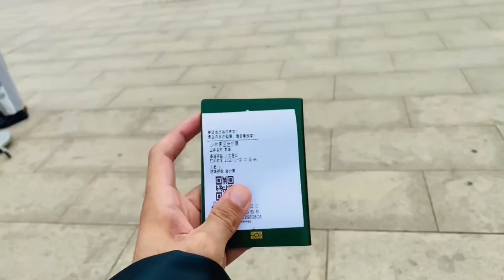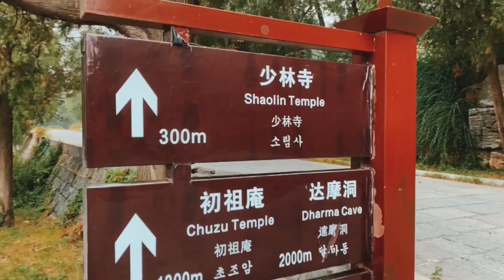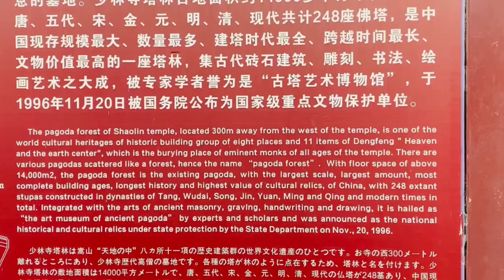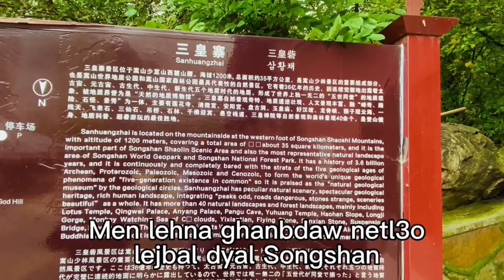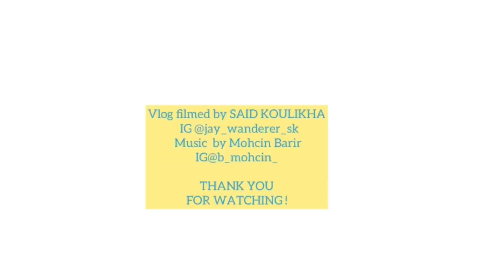A Journey To Shaolin Temple & Mount Song | رحلة إلى معبد شاولين وجبل سونغ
A journey to Shaolin Monastery (少林寺 Shàolínsì), also known as Shaolin Temple, which is the the birthplace of Chan Buddhism and the cradle of Shaolin Kung Fu. It is situated at the foot of Wuru Peak of the Songshan mountain range in Dengfeng County, Henan Province, China. Songshan mountain is proclaimed as of one of the Five Holy Peaks (五岳 wǔyuè) in China.